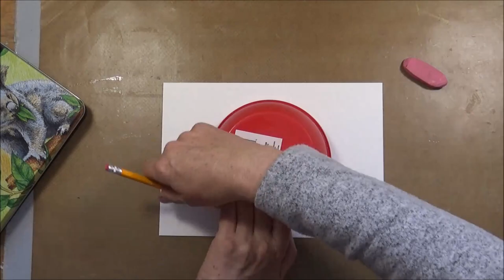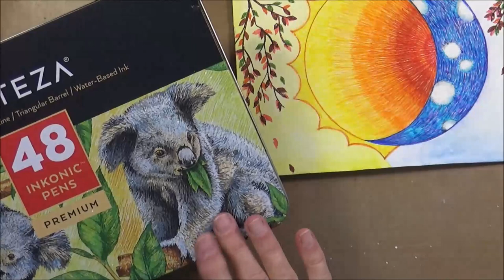lovefallart2019 Equinox......Inkonic Pens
Please yake a look at all the other videos ,by following the link to the playlist
or follow the lovefallart2019 .

Here is the info for the  Arteza Pen Set :
Valid until the  15th of November 2019